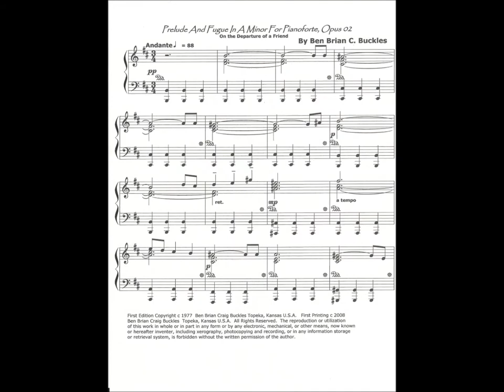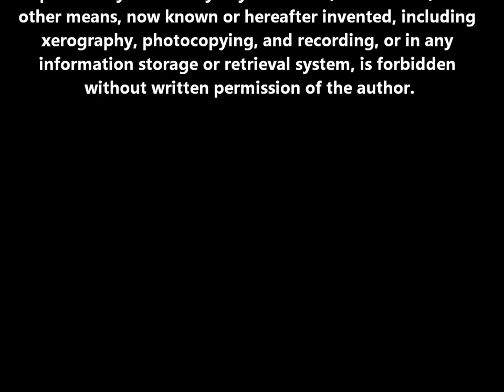Prelude And Fugue In B Minor For Keyboard Instrument, Opus 02 - "On The Departure Of A Friend"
Ben, Earl of Darlow -- My Music Composition Career -- 1977 -- Washburn University of Topeka, Kansas USA -- "Prelude and Fugue in B Minor, Opus 02" - "On The Departure Of A Friend"

The second Composition I wrote, and which was performed was a "Prelude and Fugue In B Minor." I wrote it after my best friend moved away from University; at the time, I did not realize I had a crush. It was not until years later, and on reviewing the Composition, I realized at the time I was in love.

After I completed my studies at the Royal Academy, my family hired a Private Music Composition Instructor and Tudor. Later, while living in America, I studied Music and Music Composition at Washburn University of Topeka, Kansas.

The Composition was performed in recital by a Piano student at Washburn University. It was repeated in performance by my former Advisor/Professor at the Royal Academy of Music at concert in London.

A "Prelude" is a short piece of music, the form of which may vary from composition to composition.  A prelude can be thought of as a preface; it may stand on its own or introduce another work.  A "Fugue" is a composition in two or more voices, built on a melody theme that is introduced at the beginning, repeated in different voices, and returning frequently in the course of the composition, between sections of development.

The composition has a lot of beauty, yet is filled with frustration and angst. The "Prelude" is almost like a Funeral March, a steady beat progression of chords, twisting, and pressing against each other, only giving a brief pause in the centre, before marching on to its fateful end.

The "Fugue melody seems surprisingly upbeat, and not sad. However, as it progresses, it repeats itself, only this time the melody is warped the notes occasionally sharp, the Fugue growing ever more dissonant, angry, and frustrated, moving to its unavoidable fate.

The reproduction or utilization of this work in whole or in part in any form or by any electronic, mechanical, or other means, now known or hereafter invented, including xerography, photocopying, and recording, or in any information storage or retrieval system, is forbidden without written permission of the author.